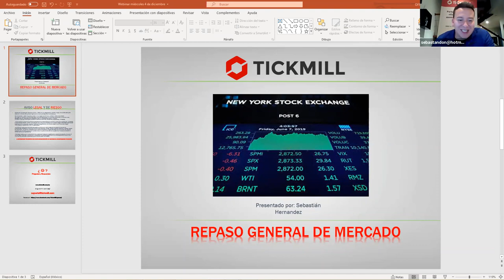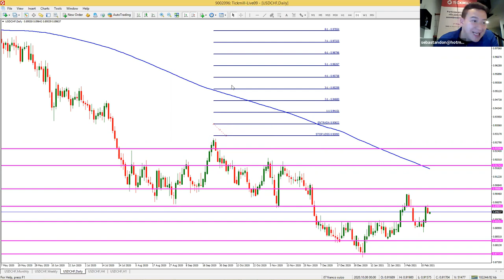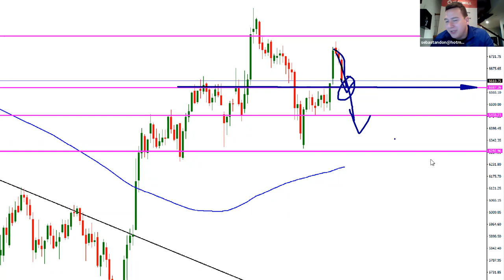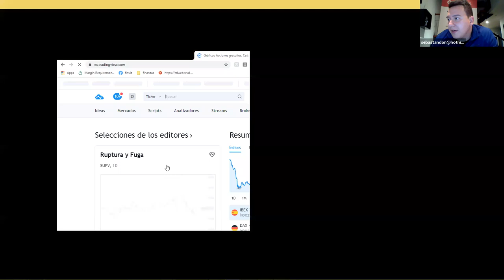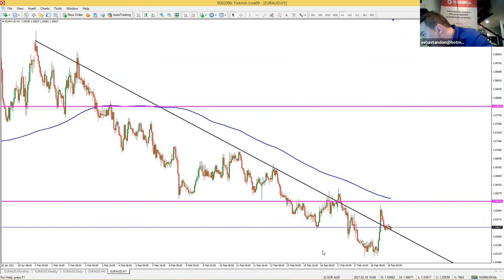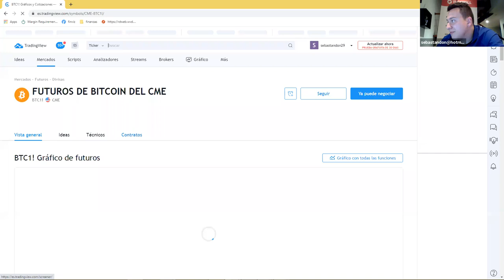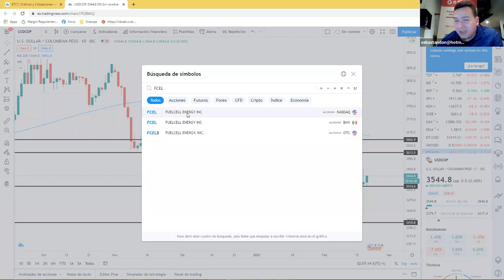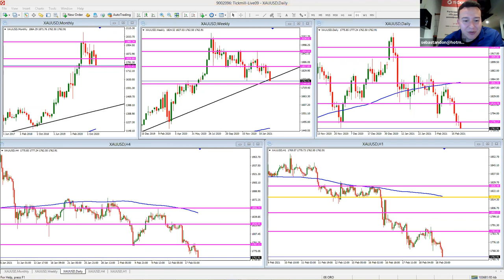Análisis de Mercado & Tendencias (19.02.21)